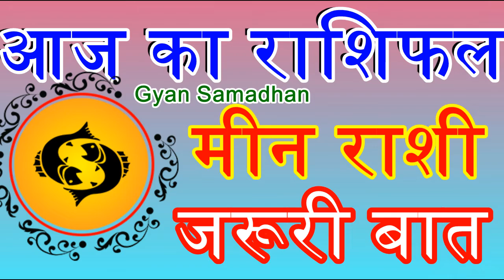Meen Rashi Aaj Ka Rashifal । 8 January 2019 । आज का मीन राशिफल । Daily Rashifal || GYAN SAMADHAN